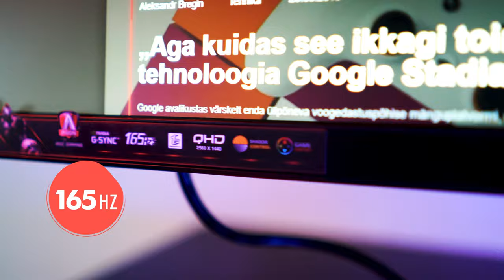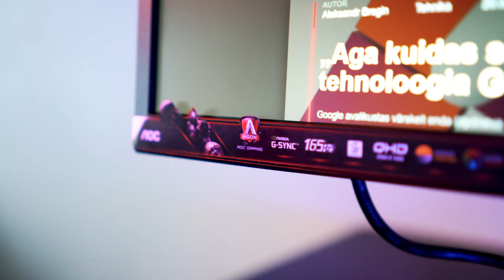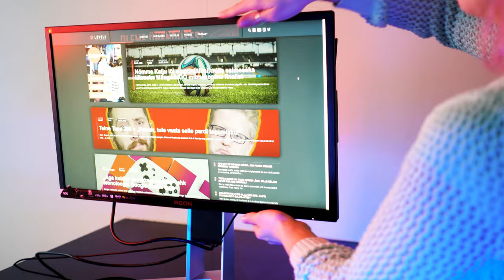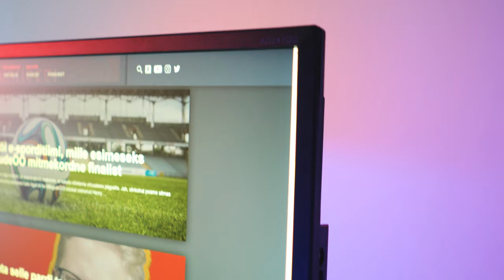165Hz on mängimiseks parim? AOC AG241QG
Monitorid hakkavad järjest enam sisaldama hulgaliselt lisasid, mille tähelühendites orienteerumine võib võhikule peavalu valmistada. Kuid üks on selge, Hz ehk kaadrisagedus on arvutimängurile monitori valiku puhul üks olulisemaid tähiseid. Selles videos vaatame lähemalt AOC AG241QG monitori, mille kaadrisagedus on kuni 165Hz.